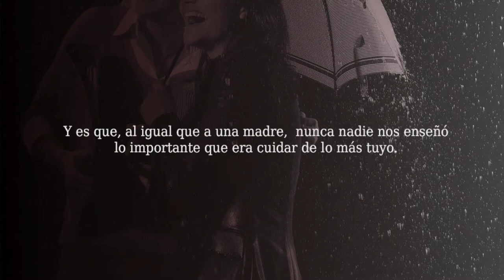Som Fills del Poble | con Daniel Abad, director de orquesta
Fernando Sepulcre entrevista a Daniel Abad, director de orquesta